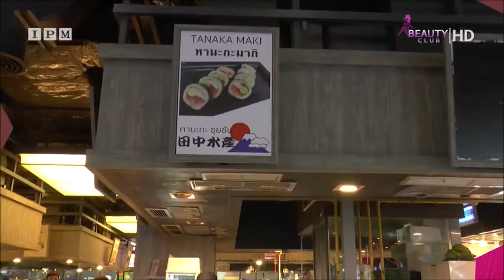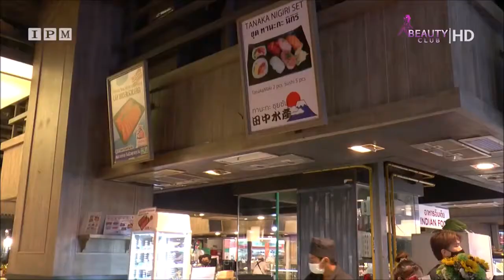STARZAB 10 04 2021 TANAKA EKAMAI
“ทานะกะ ซุยซัน” บุฟเฟ่ต์ สไตล์โอมากาเสะ ซูชิ
ตอกย้ำความสำเร็จเปิดสาขาใหม่ เกตเวย์ เอกมัย

ตอกย้ำความสำเร็จสำหรับร้าน  “ทานะกะ ซุยซัน”  บุฟเฟ่ต์ สไตล์โอมากาเสะ ซูชิ ที่นำวัตถุดิบชั้นดีจากประเทศญี่ปุ่น มาประกอบอาหาร ล่าสุดเปิดสาขาใหม่ ณ เกตเวย์ เอกมัย บริเวณชั้นใต้ดิน เพื่อแนะนำร้าน และเพิ่มฐานลูกค้าให้เป็นที่รู้จักมากขึ้น พร้อมแนะนำ 2 เมนูยอดนิยมทานะกะ มากิ ( Tanaka Maki) และ ทานะกะ นิกิริ เซ็ต (Tanaka Nigiri Set) ในราคาตั้งแต่ 95 – 350 บาท นอกจากนี้ในเมนูอื่น ๆ ยังสามารถสั่งเดลิเวอร์รี่กลับบ้าน จากทั้งสองสาขาใหญ่ สาขาทองหล่อ และ สาขาบางนา สำหรับใครที่ชื่นชอบแซลมอนคุณพลาดพรีเมียมสดจากทะเล พลาดไมได้กับร้าน VIKING Salmon & Seafood ที่อยู่ร้านติดกันอีกด้วย โดยในงานมี ยูทูบเบอร์ชื่อดังจากช่อง Meily goes Around และช่อง BANG BANG BANGKOK มาร่วมงาน ณ เกตเวย์ เอกมัย บริเวณชั้นใต้ดิน
สำหรับร้าน  “ทานะกะ ซุยซัน” บุฟเฟ่ต์ เป็นร้านซูชิญี่ปุ่นแท้ ๆ สไตล์โอมากาเสะ ที่นำวัตถุดิบชั้นดีจากประเทศญี่ปุ่น มาประกอบอาหารโดยเชฟชาวญี่ปุ่นเพื่อแนะนำให้คนไทยได้ทานในราคาถูก โดยมีบริการทั้งบุฟเฟ่ต์ และอลาคลาส มีด้วยกัน 2 สาขาใหญ่ ได้แก่สาขาบางนา ตรง BTS บางนาทางออกประตู 2 และ สาขาทองหล่อ โดยร้านเปิดทุกวัน ปิดวันอังคาร เปิดบริการ วันละ 2 รอบ ได้แก่ รอบ 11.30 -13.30 น. และ 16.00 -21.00 น. และล่าสุดได้เปิดสาขาที่ 3 เปิด ที่ เกตเวย์ เอกมัย บริเวณชั้นใต้ดิน เปิดบริการทุกวันไม่มีวันหยุด เพื่อต้องการเพิ่มฐานลูกค้า และเพิ่มยอดขาย  สำหรับผู้สนใจสอบถามรายละเอียดเพิ่มเติมได้ที่  Facebook และ IG @tanakasuisanbkk
นอกจากนี้สำหรับใครที่เป็นคอแซลมอนพลาดไม่ได้กับร้าน VIKING Salmon & Seafood ซึ่งอยู่ติดกันโดยบริการแซลมอนคุณภาพพรีเมียมสดจากทะเล ในราคาพิเศษ สำหรับผู้สนใจสามารถสอบถามรายละเอียดเพิ่มเติมได้ที่ Fanpage : Viking Salmon & Seafood และ IG : Viking_salmon อีกด้วย